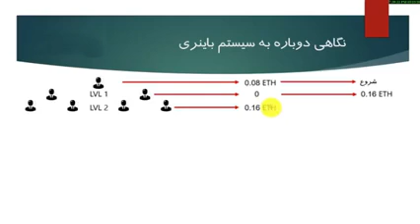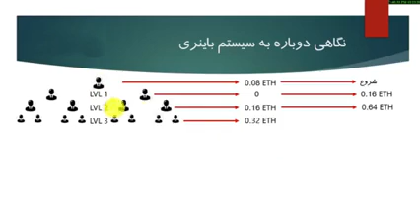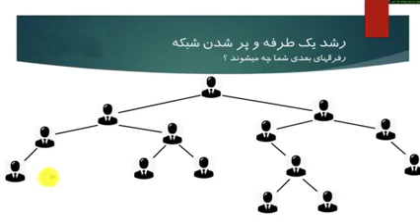دابل وی بهترین سایت در زمینه درآمدزایی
سایت دابل وی بهترین سایت در زمینه درآمد اتریوم.با ثبت نام و پرداخت0.08اتریوم به درآمدی واقعی و ثابت برسید. لینک ثبت نام